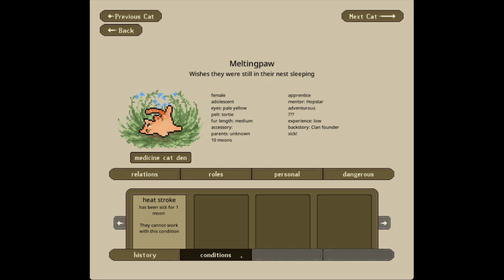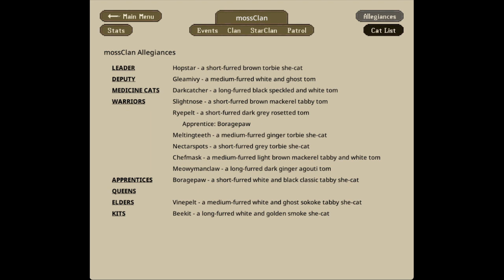welcome to mossclan ep1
go check it out great game

sorry for the quality my first long formed video and it'll get better I promise lol